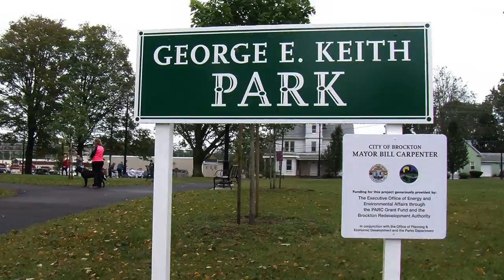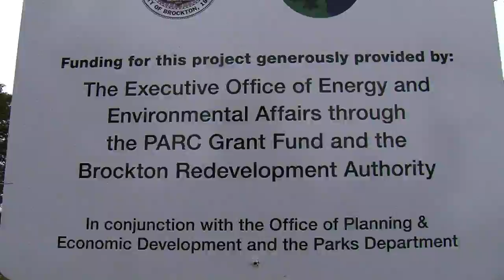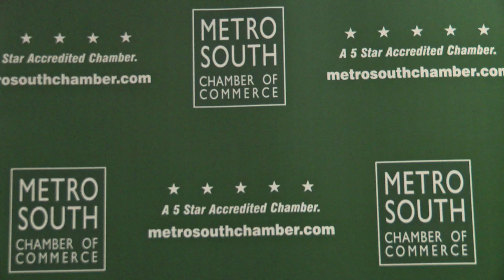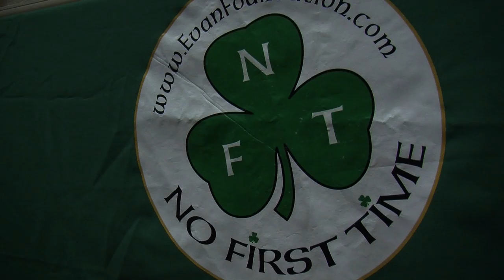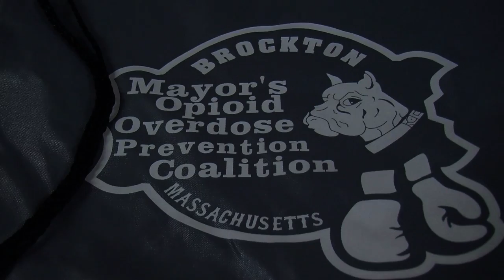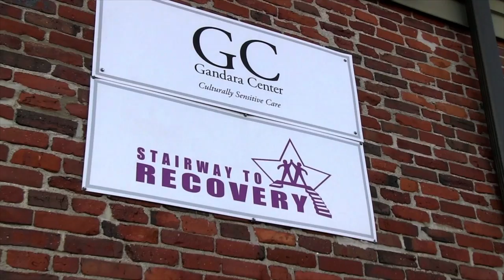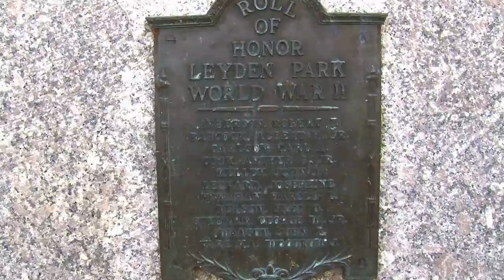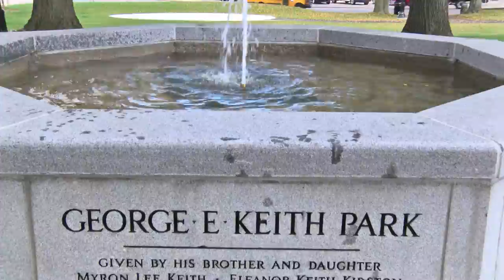1 North Main - 339